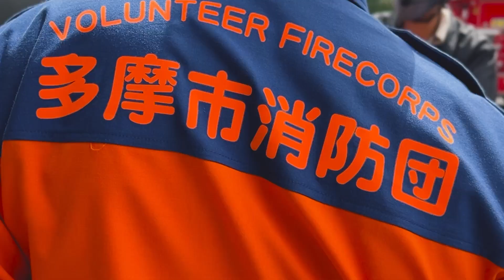多摩市消防団PR動画 ～長距離放水＆ポンプ車操法訓練～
「自分たちのまちは自分たちで守る」を合言葉に仕事や学業の傍ら消防団員は活動しています。

火災を想定した長距離放水訓練の訓練の様子を市内業者の協力によりドローンで撮影しました。
また、令和4年11月に開催された第50回東京都消防操法大会にて準優勝を収めた第9分団のポンプ車操法も披露しています。

■ドローン飛行・撮影・動画編集協力
会社名：株式会社プラネットワーク
所在地：東京都多摩市鶴牧2-25-2

■多摩市消防団員募集中（市ホームページ）

※SNSやブログ等で「多摩市公式チャンネル」の動画を紹介いただく場合は、対象となるコンテンツのリンクを記載する形でご使用ください。無断での動画のダウンロード及び改変等はYouTubeの利用規約で禁止されています。